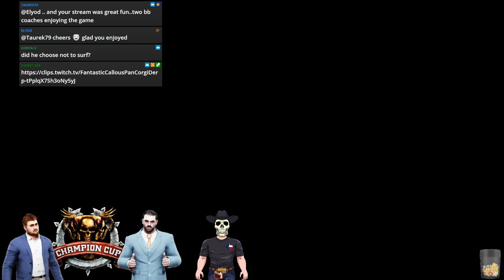Blood Bowl 2 - CCL S53 Ro64 - Singollo (Orc) vs. SillyBillyBelly (Amazon)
CCL Playoffs Cast with Dimmy Gee and JackBull!